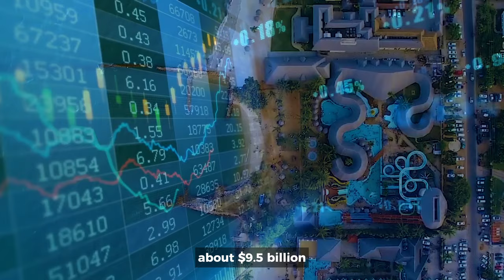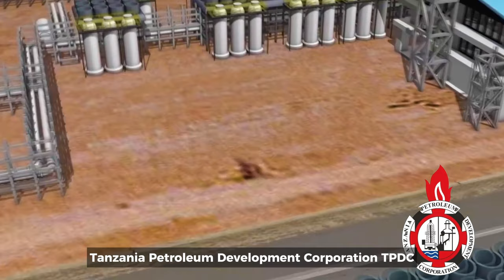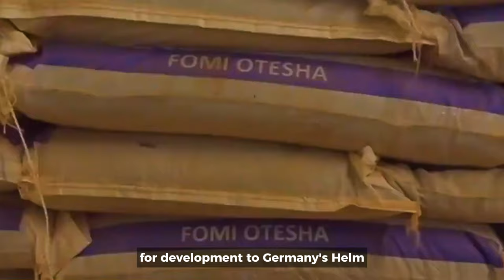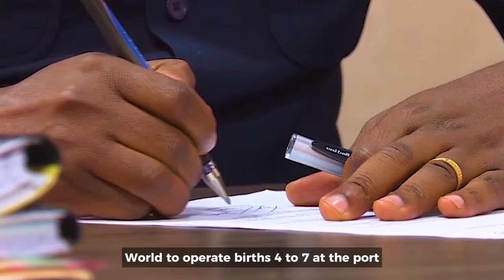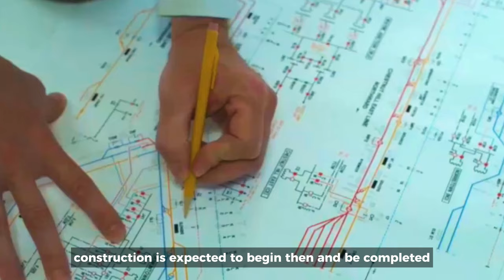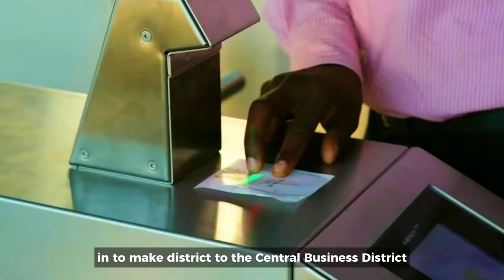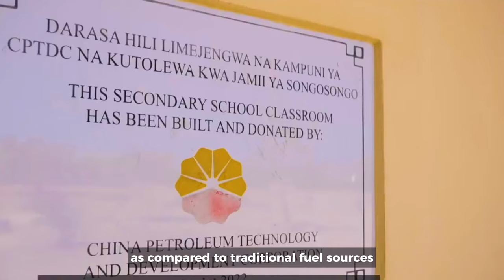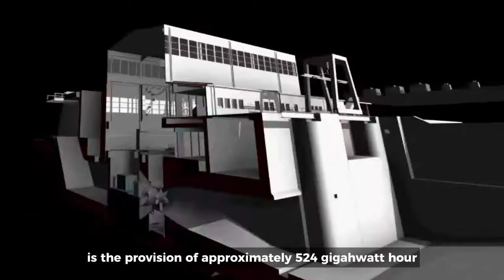25 New Mega Ongoing & Completed Construction Projects In Tanzania 2023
25 New Mega Ongoing & Completed Construction Projects In Tanzania 2023